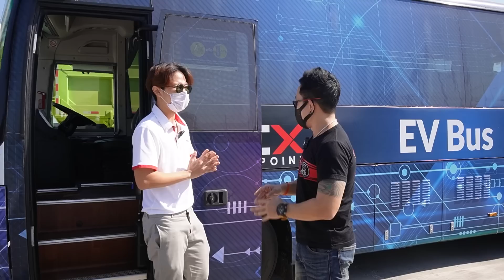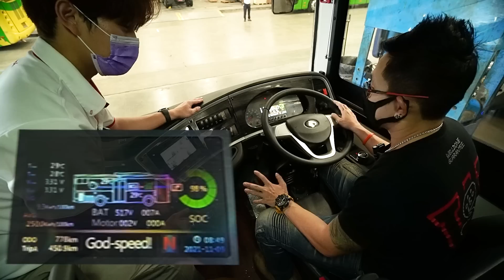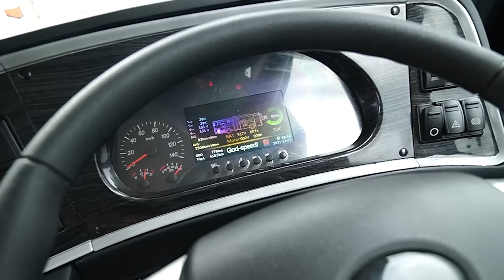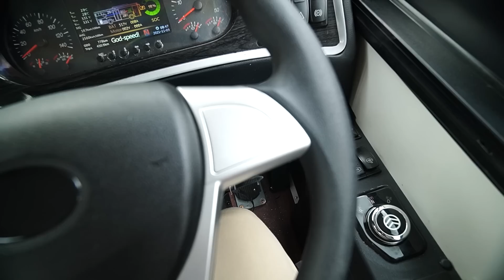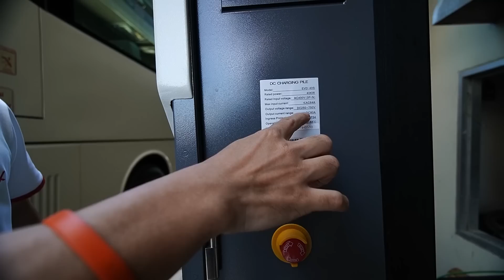สะเทือนวงการขนส่งแน่!! กองทัพรถบัสไฟฟ้ามาแล้วพร้อมผลิตในไทย | NEX Point EV Bus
กองทัพรถบัสไฟฟ้ามาแล้ว มีหลายขนาดตอบโจทย์ทุกการใช้งาน เป็นสิ่งที่หลายคนกำลังมองหาเพื่อลดต้นทุนให้กับบริษัท โดยเฉพาะรถขนส่งเชิงพาณิชย์ที่ตอนนี้ต้องแบกรับค่าน้ำมันแพงเรามาดูกันว่าทดสอบใช้งานจริงแล้วจะตอบโจทย์ไหม

ขอขอบคุณทางบริษัทเน็กซ์พอยซ์ NEX Point หากใครสนใจอยากจะทดสอบหรือเข้าไปดูรถสามารถติดต่อได้ที่ 👇👇

🚘⚡สำหรับใครที่สนใจอยากเป็นส่วนหนึ่งในการผลักดัน รถยนต์ไฟฟ้าและพลังงานทางเลือกให้เกิดขึ้นในประเทศไทยให้ได้💥 เข้ามาเป็นส่วนนึงในการผลักดัน สมัครเป็นสมาชิกของช่องนี้เพื่อเข้าถึงสิทธิพิเศษต่างๆ👇👇